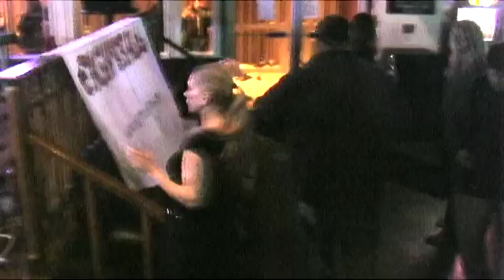Eightball Band Berea Wing Warehouse January 7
Eightball Band Berea Wing Warehouse January 7 200??